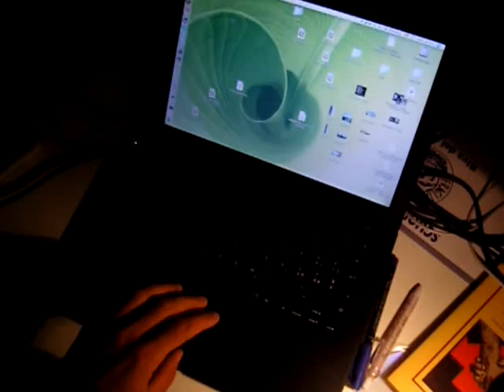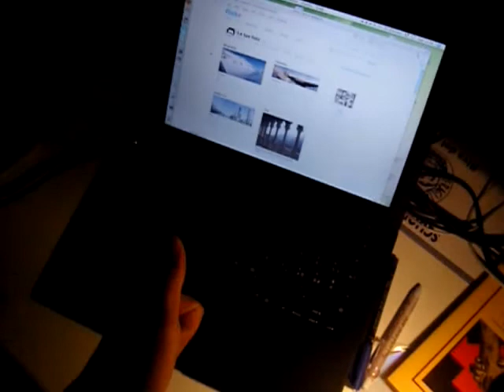Firefox plugin piclens